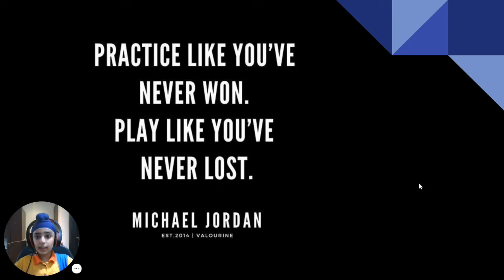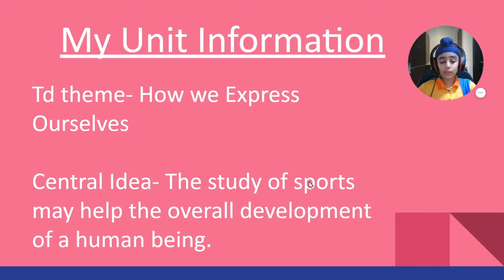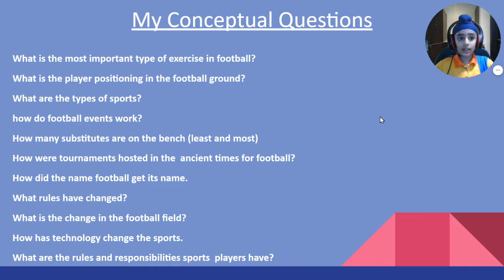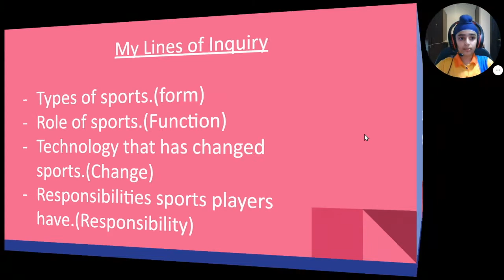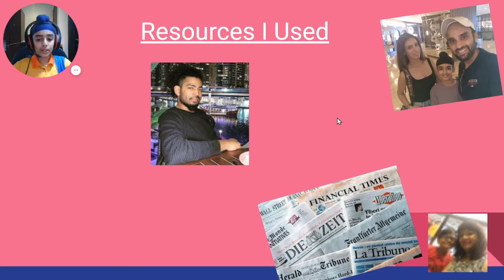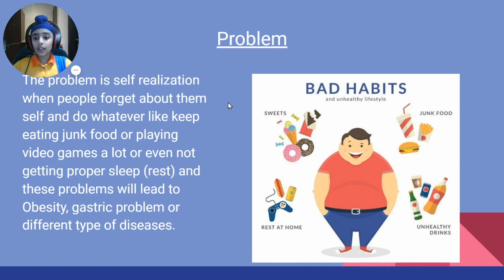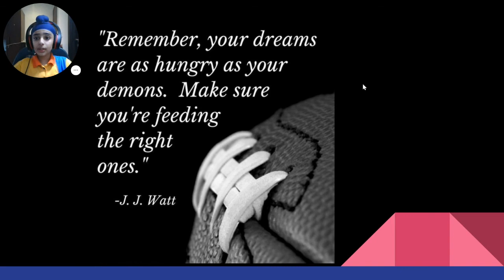PYP5 Exhibition-2020-21 by Abeer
PYP5 Exhibition 2020-21 Process by Abeer